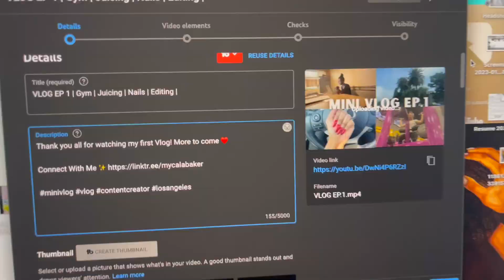VLOG EP 2 | Photoshoot Day